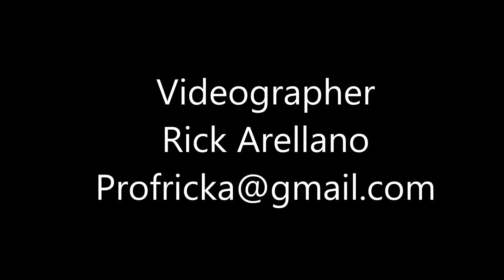Tony Bennett’s 90th birthday celebration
Celebrating Tony Bennett’s 90th birthday, at the Fairmont Hotel in San Francisco
In recognition of his contributions to San Francisco, he is being honored with an 8-foot bronze statue.